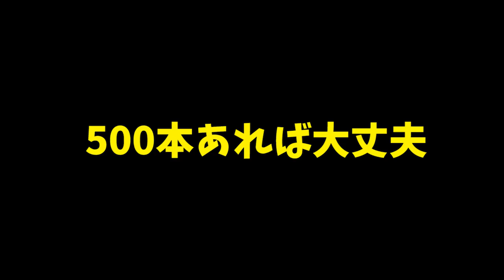【マイクラダンジョンズ】エンドステージを攻略してみます。【naotin】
コメントありがとうございます。ざっくりですがエンドの攻略です。エンジョイ勢がプレイするマインクラフトダンジョンズの攻略実況動画。